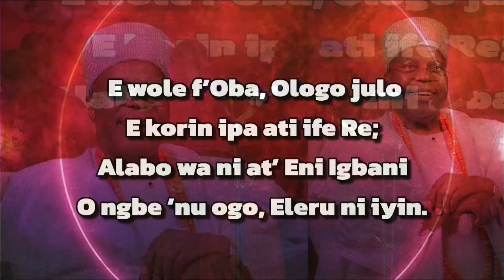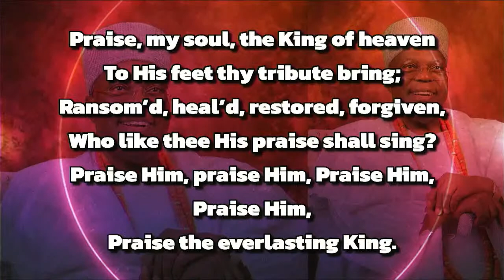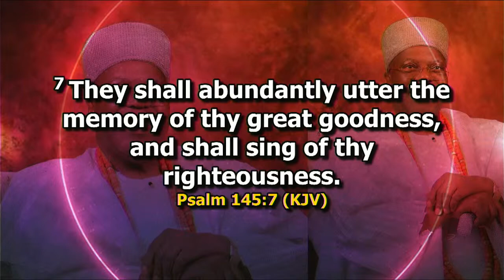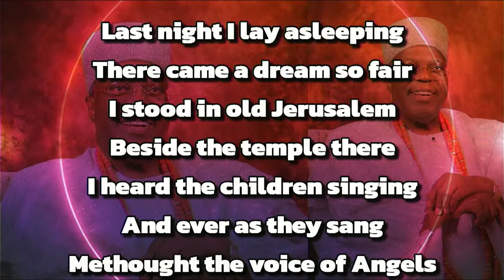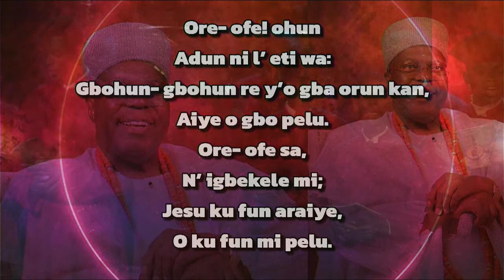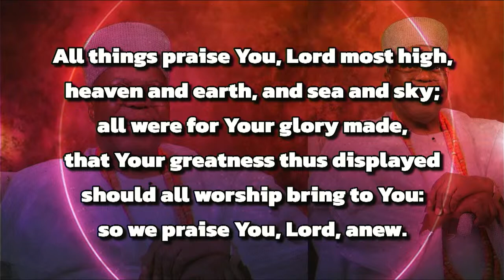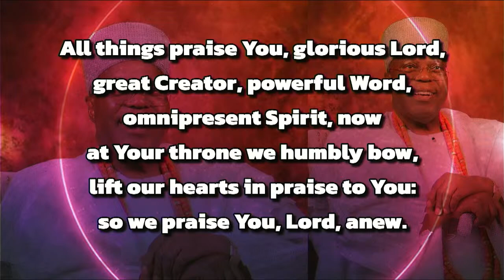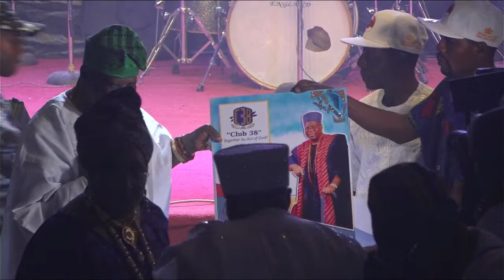85th birthday celebration of Oba. Adedapo Tejuoso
The 6th edition of praise unlimited